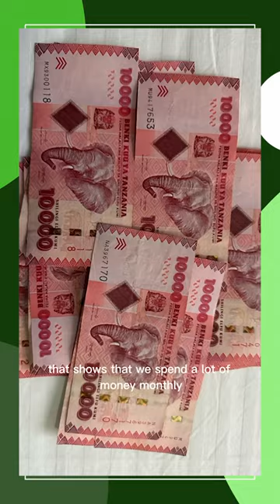Eating Out Vs Eating at Home | Achieve Finance